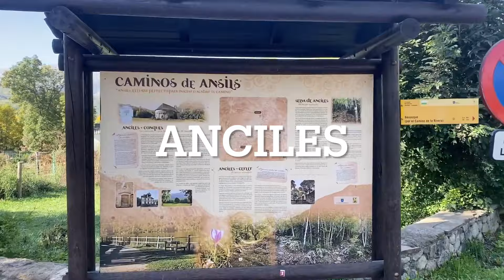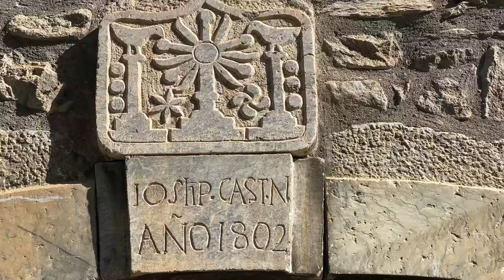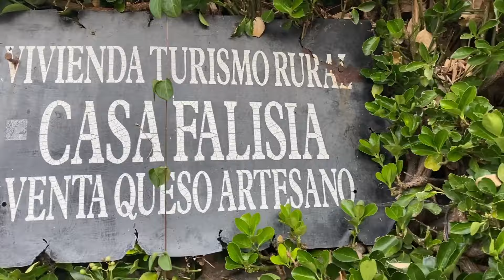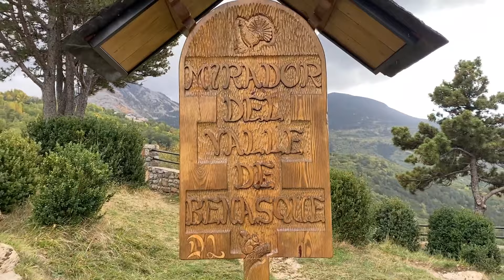DESCUBRIENDO LA VIDA EN EL VALLE DE BENASQUE A TRAVES DE UN ANCIANO: UN VIAJE UNICO EN EL TIEMPO!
¡Bienvenidos a nuestro canal. En este emocionante video, exploramos el hermoso Valle del Benasque en los Pirineos españoles, visitando pueblos bonitos como Eriste y Anciles y aprendiendo sobre la historia de la región con un anciano local. Comenzamos nuestro recorrido en el pintoresco pueblo de Benasque, rodeado de majestuosas montañas y con una arquitectura tradicional que nos transportará a otra época. Descubre cómo era la vida en el Valle del Benasque hace décadas de la mano de nuestro sabio guía local.